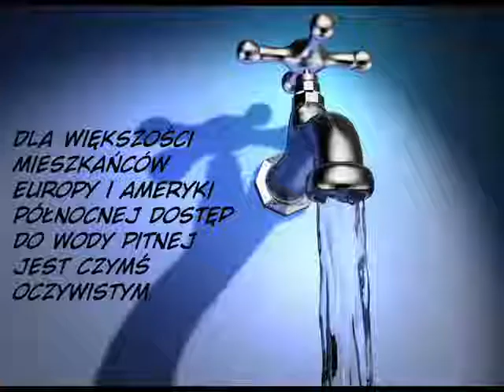Brak wody!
Spot informacyjny wykonany w ramach projektu "Otwórz oczy" przez uczniów Gimnazjum im. ks. Wacława Rabczyńskiego w Wasilkowie